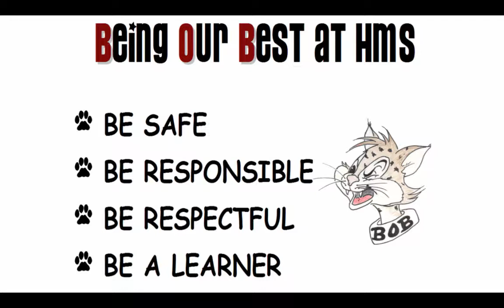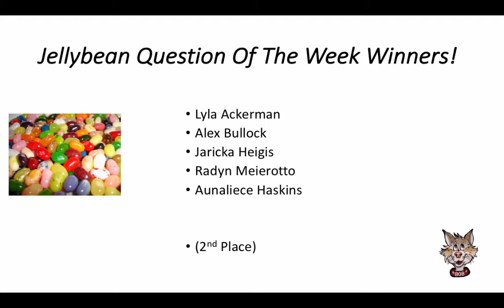Projection '17-'18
Table of Contents:

00:51 - B.O.B Lesson
00:55 -
08:32 - Jellybean Question Of The Week
08:47 - Make a great week Bobcats!